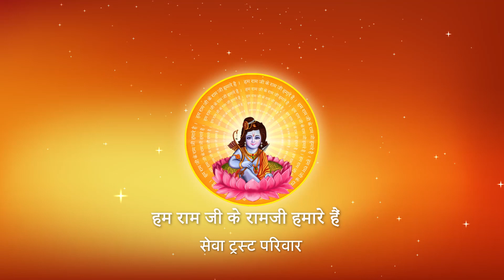Shri Ramkatha I Pujya Prembhushanji Maharaj I PRAYAGRAJ I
Prembhushanji
Katha Summary:
तीर्थराज जाने के बाद किसी तीर्थ पर जाने की कोई आवश्यकता क्यों नहीं होती है?.. PRAYAGRAJ I
Pujyashri’s Ram Katha in PRAYAGRAJ !

II*II*II*II*II*II*II*II*II*II*II*II*II*II*II*II*II*II*II*II*II*II*II*II*II*II*II*II*II*II*II*II*II*II*II*II*II*II*II*II*II*II*II*II*II*II